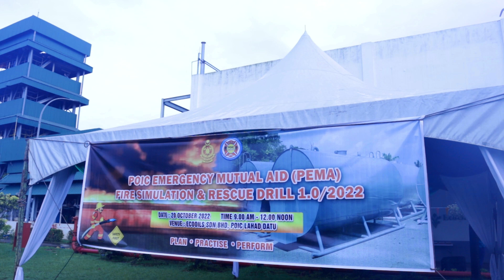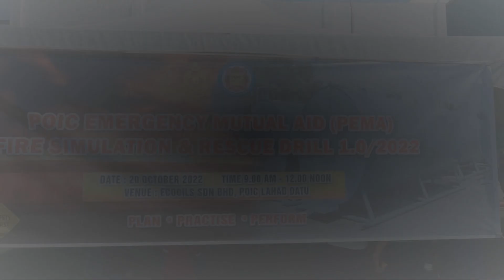PEMA | FIRE SIMULATION & RESCUE DRILL 1.0/2022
PEMA / POIC EMERGENCY MUTUAL AID
Lokasi: EcoOils SDN BHD
Date: 20/10/2022

Di sertai
1. POIC
2. Wilmar Fertilizer
3. Mewah Datu
4. Agri Fertilizer
5. AOP
6. Gamalux
7. Sabah Softwood
8. Genting group

Di awasi
Bomba Lahad Datu